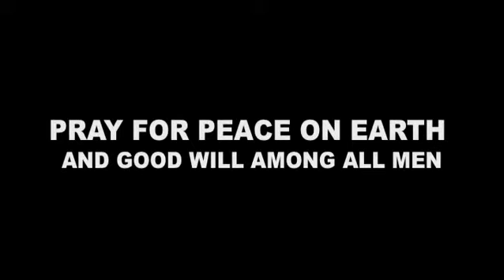Unified Field Equation Jimmy Kimmel Live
Unified Field Equation - Jimmy Kimmel Live; Reverend James D. Kimmel from Maui, Hawaii announces in April 2014 his Unified Field Equation Theory of Relativity. Albert Einstein in 1905 shared E=MC2 his mass equivalence equation and expressed his desire to solve the unified field equation, which he said would explain the existence of everything, everywhere to everyone forevermore.  Well, here you are.